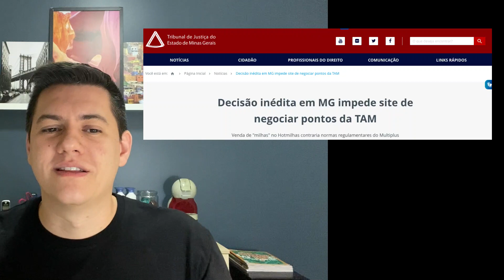Hotmilhas Impedida de Negociar Pontos da Latam Pass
➡️ Vire um expert em milhas aéreas e viaje muito mais! Conheça o Viajar Mais com Milhas

➡️ Entre para o meu grupo do Telegram e fique por dentro das novidades

Nesta quinta-feira, 19 de Novembro o site do Tribunal de Justiça de Minas Gerais, publicou uma matéria sobre a decisão tomada entre a briga da Latam com a Hotmilhas.

O site Hotmilhas foi impedido de negociar pontos Latam Pass. A Hotmilhas foi proibida de comprar pontos Latam Pass.

Proprietário do site Hotmilhas não poderá:
- Negociar pontos Latam Pass em seu site;
- Vender bilhetes da Latam por qualquer meio não autorizado;

Além disso também deverá retirar o nome da Latam Pass ou suas referências do site da Hotmilhas.

No vídeo eu comento todos os detalhes dessa decisão, o que foi pedido por parte da Latam, qual foi a defesa da Hotmilhas e a decisão tomada.

Vale lembrar que a decisão foi tomada em primeira instância e ainda cabe recurso por parte da Hotmilhas, mas é uma decisão inédita e surpreendente no mercado de milhas. Principalmente para as pessoas que costumam vender milhas na Hotmilhas.

Assista o vídeo, compartilhe e comente o que você achou da decisão.